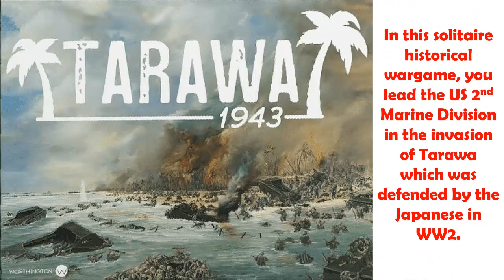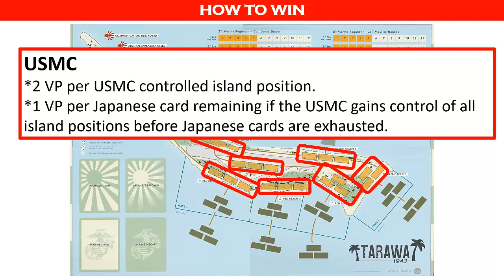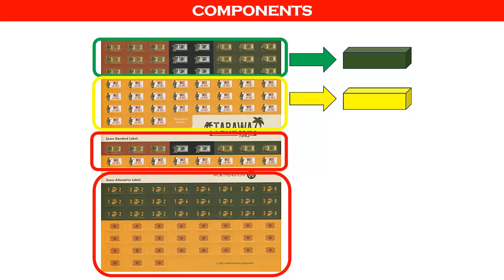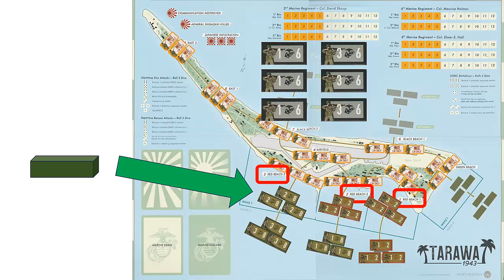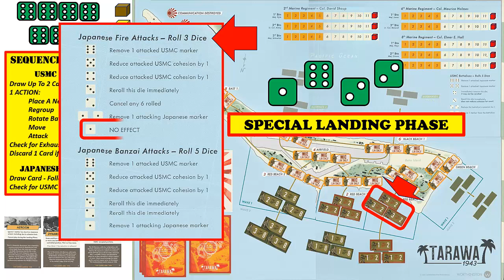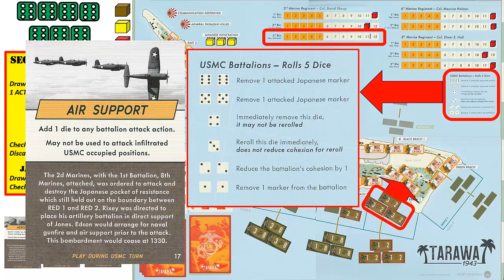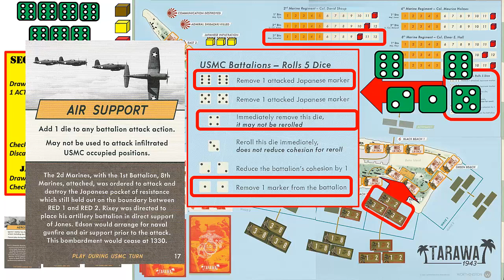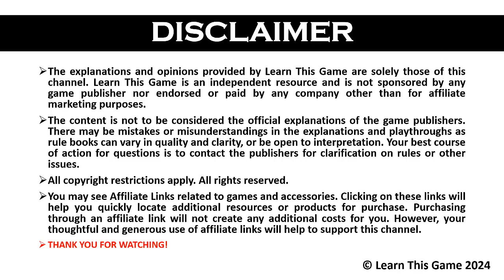LearnThis Game: TARAWA 1943 by Worthington Games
TARAWA 1943 is a solitaire, card driven wargame on the invasion of Japanese controlled Tarawa by the 2nd Marine Division. Each turn the USMC player will activate one of his battalions (there are 8 in the game). During it's activation it can move, attack, and attempt to regroup. The USMC player further has a 3 card hand (out of a deck of 30 cards) that gives additional resources to the player (naval support, air support, engineers, tanks, etc). The USMC player can play 1 card during their turn and 1 card during the Japanese turn.

As a battalion is activated it reduces its cohesion (reflecting wear and tear, exhaustion). Battalions are further reduced in cohesion due to Japanese attacks and the marines "pushing their attacks".

After the USMC player finishes their activation, the Japanese turn begins with the flip of a card. From this the USMC player will face fire attacks, banzai attacks, bunkers, cross fires, infiltration, and more. The card engine will ensure an ever changing game and no two will play the same.

The game will give the historical starting invasion site, however, we have included the alternate "south beach" landing possibility, that the Japanese had expected and prepared. Victory is achieved by taking the island as quickly as possible while minimizing casualties. This was the first invasion of the US island hopping strategy and high losses or a prolonged fight could have led to a cancellation of the island hopping campaign.

Published by Worthington Games.
Designers: Grant Wylie, Mike Wylie.

This video provides a general description of the game with a detailed look at the components, step-by-step set-up, and sample playthrough.

TIME STAMP INDEX
00:00 Introduction
01:26 Overview
01:45 How to Win
02:55 Components
04:05 SET-UP
06:50 SAMPLE TURNS
18:00 Victory and Loss Conditions
18:30 Disclaimer

GAMES ON AMAZON
Tarawa 1943

One Square Mile of Hell: The Battle for Tarawa

ACCESSORIES ON AMAZON
Game Mat